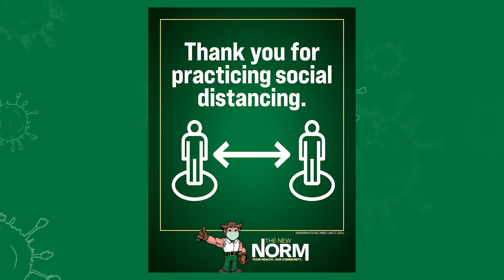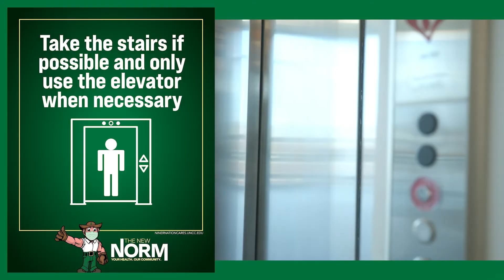What to Expect - Classroom and Academic Spaces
UNC Charlotte is dedicated to providing you an outstanding educational experience, while doing all we can to protect your health. Together, we will keep Niner Nation safe.